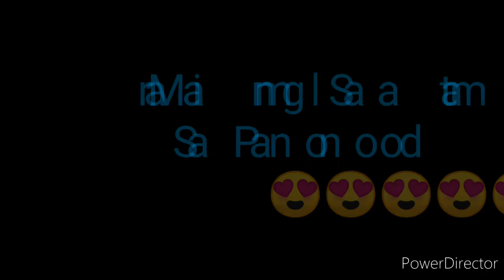STL BATAAN RESULT TODAY 1ST DRAW AUGUST 27, 2022 11AM RESULT